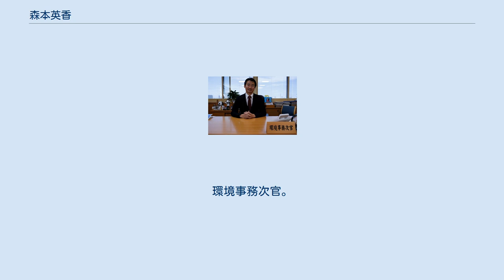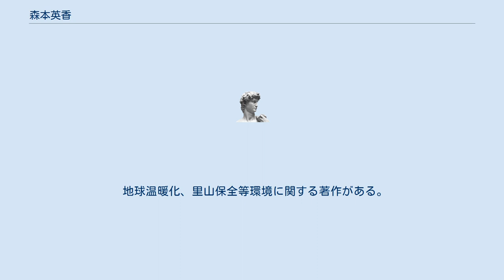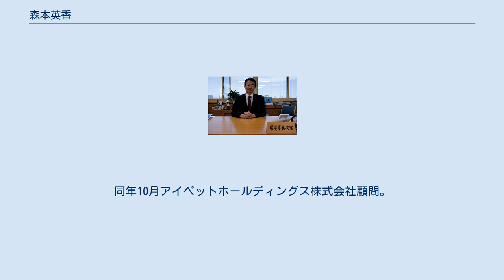森本英香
森本 英香（もりもと ひでか、男性、1957年1月4日 - ）は、日本の環境官僚。
環境事務次官。
 大阪府守口市出身。
灘高等学校、東京大学法学部第1類（私法コース）・第3類（政治コース）卒業。
国家公務員上級甲種試験（法律）を受験し、1981年に環境庁（当時）へ入庁。
環境省、経済産業省、内閣官房、ハワイ州にあるアメリカ合衆国の政策研究機関イースト・ウエスト・センター等に勤務。
環境基本法等環境諸法律の制定・改正、石綿被害対策、水俣病対策、大気汚染対策など環境と健康にかかわる施策の実施や訴訟に携わった。
 1996年、環境省と国際連合大学が共同で運営する地球環境パートナーシッププラザ（GEOC、東京都渋谷区）設立に関わり、1997年の第3回気候変動枠組条約締約国会議（地球温暖化防止京都会議）では議長秘書官を務めた。
 環境省大臣官房秘書課長などを経て、2011年、内閣審議官、内閣官房原子力安全規制組織等改革準備室室長。
 2012年9月19日、原子力規制庁次長に就任した。
 2014年7月8日、環境省大臣官房長に就任した。
 2017年7月14日、環境事務次官に就任した。
 地球温暖化、里山保全等環境に関する著作がある。
東海大学法科大学院で「環境法」「環境と法」、立教大学大学院異文化コミュニケーション研究科で「環境政策特論」の授業を担当した。
 2019年7月9日、環境事務次官を退任。
同年10月1日、辻・本郷税理士法人顧問。
同年11月1日、住友林業株式会社顧問。
 2020年1月、ドリームインキュベータ特別顧問、ANAホールディングス参与。
 2020年4月、株式会社フルタイムシステム営業推進顧問、高砂熱学工業株式会社顧問、早稲田大学法学部教授、東京経済大学客員教授。
 2020年6月、一般財団法人持続性推進機構 理事長に就任した。
同年7月、株式会社エンビプロ・ホールディングス 顧問に就任した。
同年10月アイペットホールディングス株式会社顧問。